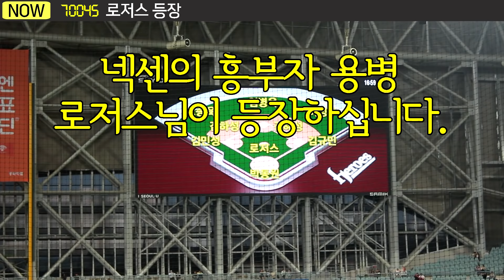[본편 오픈] 고척 턱돌이 노래방 2018 기본판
잠실 곰돌이 노래방 고척 체인점 고척 턱돌이 노래방을 오픈했소영!
스근창, 박뱅허 슨슈가 읍찌마는 나즁에 여러분이 제보해주시면
'이달의 신곡'을 통해 만날 수 있소영.

00:05 71000 승리를 위한 함성
01:26 72000 선발라인업쏭
02:27 70029 택근브이쏭
03:17 70007A 킹하성쏭(Ver.1)
04:08 70007B 킹하성쏭(Ver.2)
04:39 70053A 고볼트쏭(Ver.1)
05:27 70053B 고볼트쏭(Ver.2)
05:55 70094 선택이형! 안타를 칠건지 말건지 선택하세영
06:46 70000 임거금쏭
07:39 70027 동원참치쏭
08:52 70003 그 겨울 FA바람이 분다
10:00 70051 바람의 손자쏭
10:49 70004 김혜성 등장
11:22 70036 김규민 등장
11:45 70024 김상수 등장
12:30 70045 로저스 등장
13:33 70011 조상우 등장
15:03 70101 타자공통안타쏭1
15:35 70102 안타가 불타오르네
16:01 70103 타타공통안타쏭3
16:22 70111 삼진을 바라고 있습니다.
16:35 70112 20세기 삼진
17:00 70201 안타를 치고 나갔습니다.
17:21 70203 감히 견제를 해?
17:38 70202 안타가 뿜뿜
18:02 70301 기를 높여라
18:36 70302 승리를 위하여
19:29 70401 영웅의 함성
20:20 70303 나의 사랑 히어로

Coming Up NEXT ▶ 서울 쌍댕이 노래방(5월말 목표), 사직 노래방(6월 목표) (P.S. 빠르게 보고 싶다면 제가 가서 찍는것보다 제보를 해주는게 낫겠지영? )